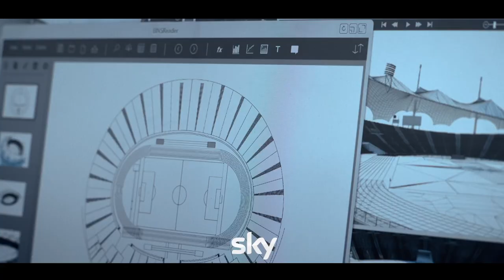Munich Games | Erster Trailer | Sky Original | Sky Österreich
München 2022: Als Zeichen des Friedens und des Gedenkens an die Opfer des Terroranschlags von 1972 ist ein Fußballfreundschaftsspiel zwischen einer israelischen und einer deutschen Mannschaft geplant. Polizei und Geheimdienste auf allen Seiten sind in höchster Alarmbereitschaft, um die Sicherheit der Veranstaltung zu gewährleisten.
Doch als Oren Simon, ein in Berlin stationierter Mossad-Agent, nur wenige Tage vor dem Spiel eine Nachricht in einem Dark-Web-Forum abfängt, wird er mit Maria Köhler, einer deutschen LKA-Beamtin mit libanesischen Wurzeln, zusammengebracht, um sicherzustellen, dass sich die Geschichte nicht wiederholt.
Die sechsteilige Serie, die sich mit Themen wie Geopolitik, Informationsmanipulation und der zunehmenden Bedrohung durch Extremismus auf der ganzen Welt befasst, bringt als Teil von Sky's wachsendem Angebot an fesselnden und bahnbrechenden Dramen cineastische Dimensionen auf den Bildschirm.

„Munich Games“ vereint vor und hinter der Kamera ein brillantes multi-nationales Kreativteam und wurde in Deutsch, Hebräisch, Arabisch und Englisch gedreht. Die Serie wurde von Michal Aviram („Fauda“) kreiert, die gemeinsam mit Martin Behnke („Berlin Alexanderplatz“) die sechs Drehbücher verfasste. Regisseur Philipp Kadelbach („Wir Kinder vom Bahnhof Zoo“, „Parfum“, „Unsere Mütter unsere Väter“) inszenierte in intensiv-fesselnden Bildern ein hochemotionales Drama, das 50 Jahre nach dem brutalen Terrorattentat bei den Olympischen Spielen von ’72 in München spielt. Das Sky Original ist eine Koproduktion von Amusement Park Film, CBS Studios und Sky Studios.

+++ Über Sky +++